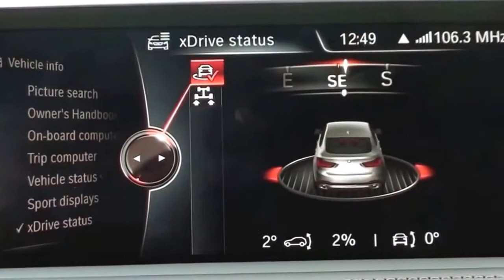2016 BMW X6 M50D Driving Test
2016 BMW X6 M50D Driving Test
bmw x6 m50d 2015
bmw x6 m50d price
bmw x6 m sport
bmw x6 wiki
bmw x6 price
bmw x7
bmw x6 2016
bmw x5